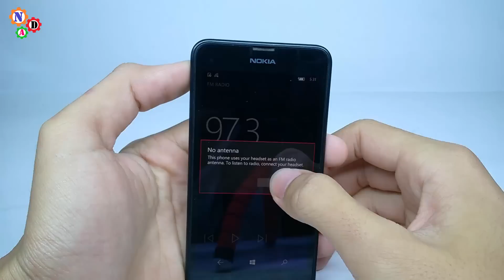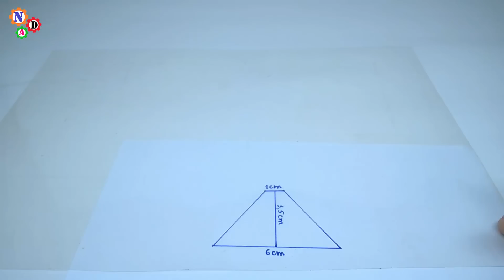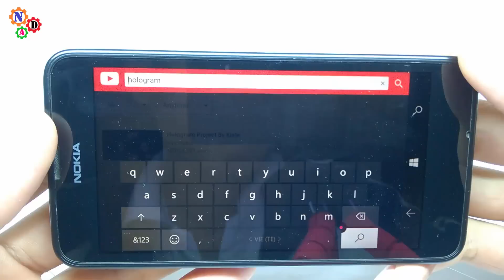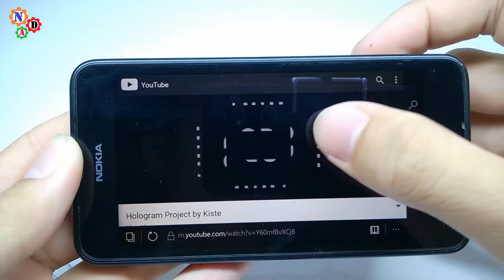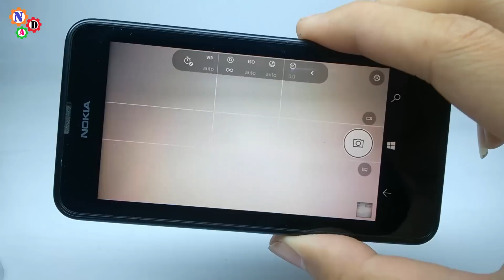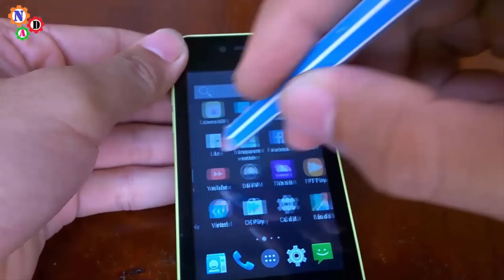4 Creative LifeHack with Smartphone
Top 4 Creative LifeHack with Smartphone
+ Good luck!